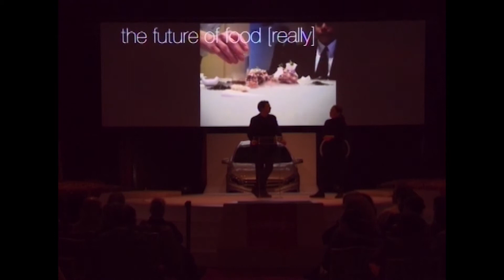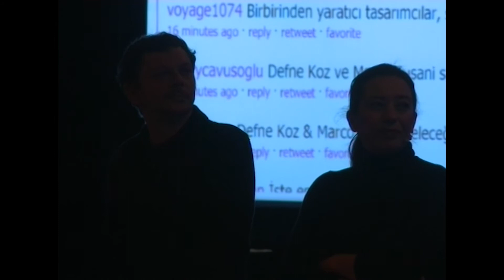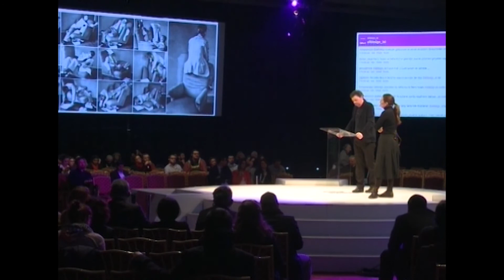Conference Alldesign 2013